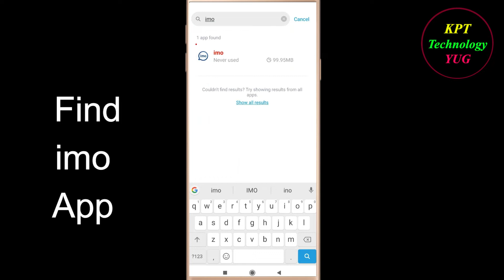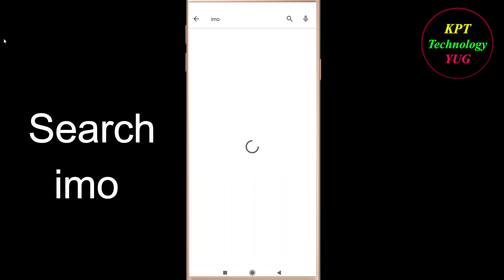How to Fix imo Oops - Something Went Wrong Error in Android & Ios - Please Try Again Later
Let's Fix imo  Oops - Something Went Wrong Error in Android & Ios - Please Try Again Later just follow some basic steps to fix this issue.